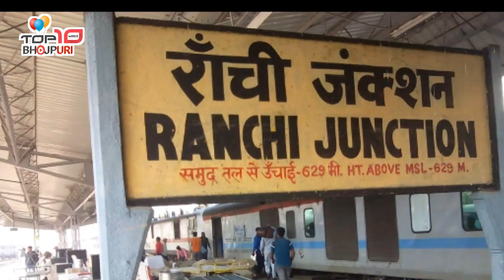पवन सिंह और सपना चौधरी दिखेंगे एक स्टेज शो में। राची में देखे पुरा विडिओ।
ध्यान दे : - इस वीडियो का मकसद लोगों को ख़बर और जानकारी देना है न की किसी को ठेस पहुँचाना, अगर किसी तरह का कोई शिकायत है तो कृपया पहले आप हमसे संपर्क करे email ID : Disclaimer : - I have used the poster, image or scene in this video just for the News & Information purpose . पवन सिंह और सपना चौधरी दिखेंगे एक स्टेज शो में। राची में देखे पुरा विडिओ।

Specal thanks : pawan singh

ध्यान दे : - इस वीडियो का मकसद लोगों को ख़बर और जानकारी देना है न की किसी को ठेस पहुँचाना, अगर किसी तरह का कोई शिकायत है तो कृपया पहले आप हमसे संपर्क करे email ID